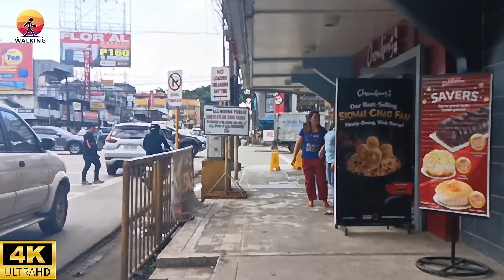Walking Tour along the City of Butuan, Agusan Del Norte Philippines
Butuan, officially the City of Butuan, is a 1st class highly urbanized city in the region of Caraga, Philippines. It is the de facto capital of the province of Agusan del Norte where it is geographically situated but has an administratively independent government.